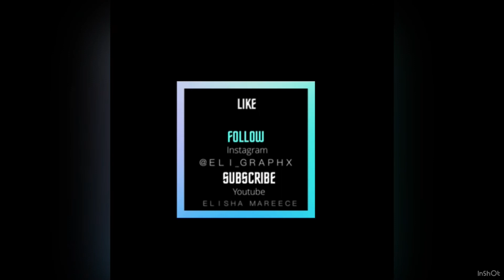ＢＵＬＬＹ ＴＨＥ ＤＯＧＧＯ | ＴＩＭＥ ＬＡＰＳＥ ＶＩＤＥＯ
● This is one I had done as one of my first digital images which I had done of my friends dogs back in summer 2020.

● I created this using the iPad Pro 2018 version & Procreate.

F A C E B O O K: @Eli_graphx

Track name: FUNK CITY
Artist: REATCH